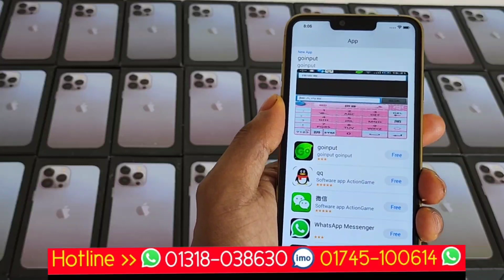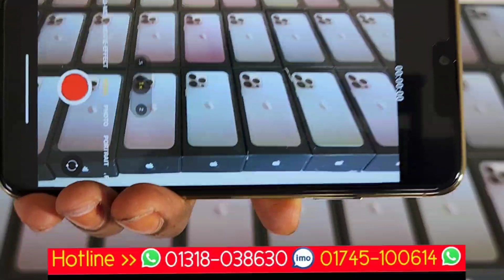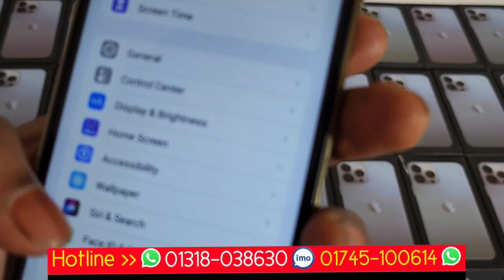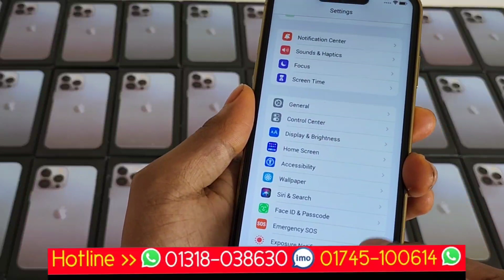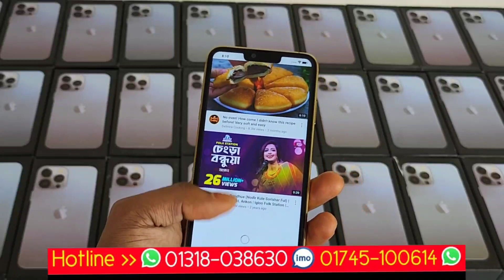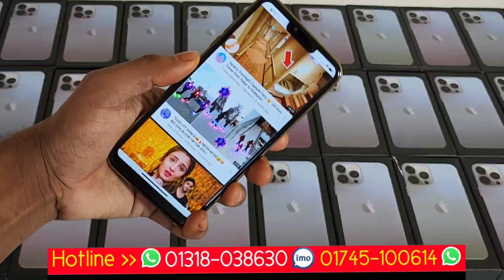এবার ঈদে সর্বোচ্চ সেরা অফার থাকছে আইফোন 13 প্রো ম্যাক্স ইউকে মাস্টার কপি মোবাইল